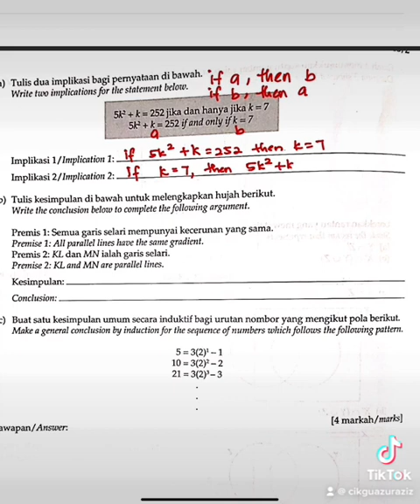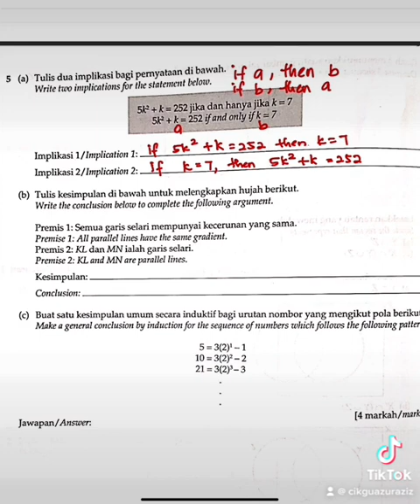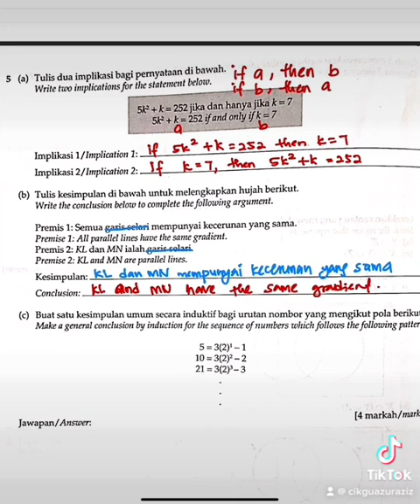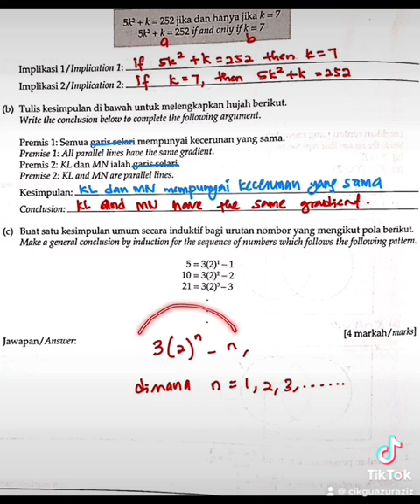Penaakulan matematik | mathematical reasoning